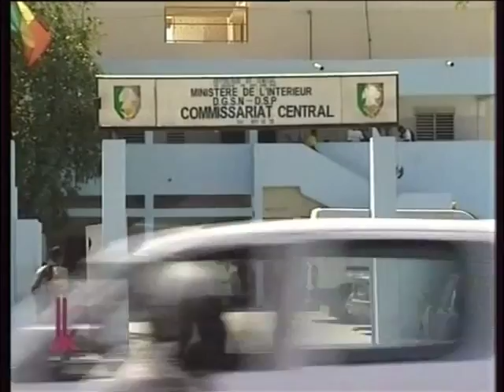GUIN THIEUSS invité de JEEK AK KEUREUM sur la RTS par MAMADOU LAMINE THIAM et FRANSEKA DIAFOUNE.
GUIN THIEUSS invité de JEEK AK KEUREUM sur la RTS par MAMADOU LAMINE THIAM et FRANSEKA DIAFOUNE. Sous l'arbre à palabre, nous cherchons des solutions pour la société.